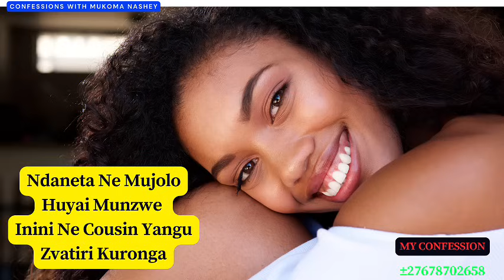Ndaneta Ne Mujolo Huyai Munzwe Inini Ne Cousin Yangu Zvatiri Kuronga